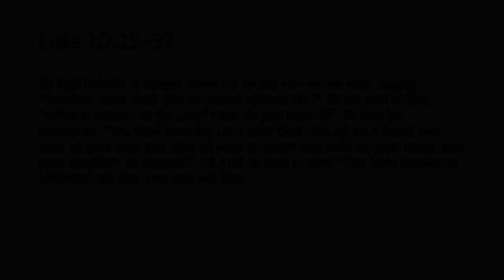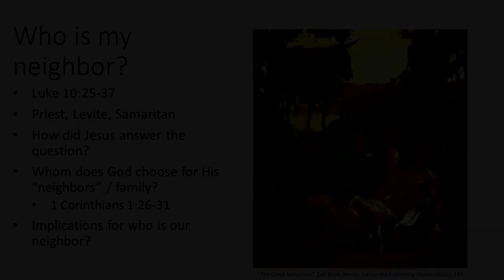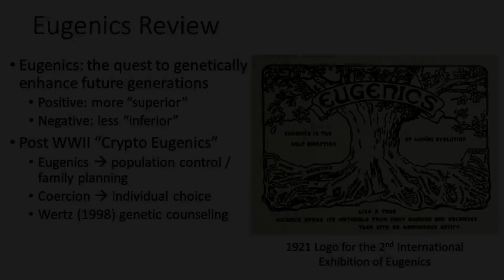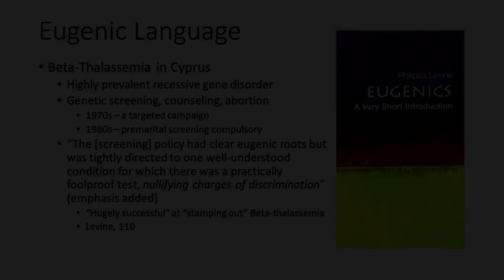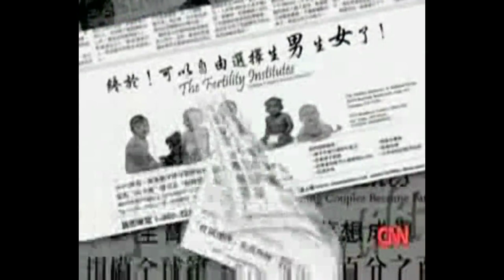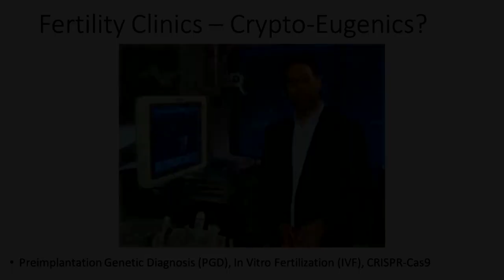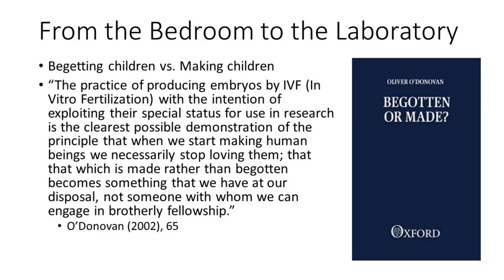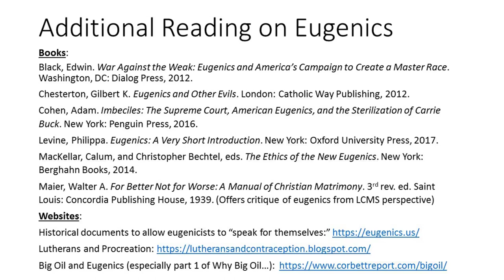Eugenics Bible Study: Modern Eugenics – Part 3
“Who is my Neighbor?” and Eugenics; Down’s Syndrome – A Eugenic Case Study; Eugenic Language: Cyprus and Beta-Thalassemia; Crypto-Eugenics and Fertility Clinics; Oliver O’Donovan: Begetting vs. Making Children; In Vitro Fertilization; Inclusivity and the Family; Additional Helpful Resources on Eugenics